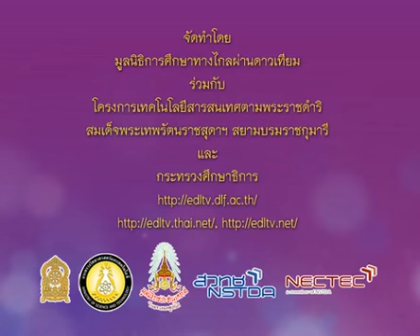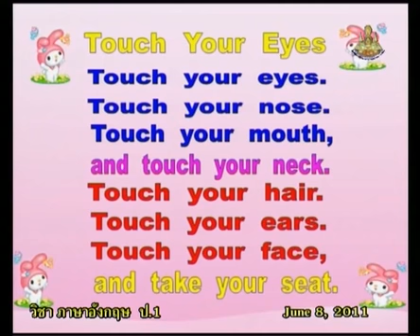025+engp1+dltv54p+540608+C+กิจกรรมเพลง Touch your eyes+Parts of Body+Myself+คาบที่2/4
025+engp1+dltv54p+540608+C+กิจกรรมเพลง Touch your eyes+Parts of Body+Myself+คาบที่2/4
ใบความรู้ Parts of Body(1หน้า)
ใบความรู้ Parts of Body(4หน้า)
Mon 24 December 2561+1547
kkkk
2 in the bank searching type "ประชุม แรงกสิกรณ์" or prachoom rangkasikorn
3 click left on the name "ประชุม แรงกสิกรณ์" or prachoom rangkasikorn
4 click on playlist ,choose playlist that you want to know and playload
6. If you see that there are useful, please share continute,sir.

1 เปิดเว็บ youtube.com
2 ที่ช่องค้นหาพิมพ์ ประชุม แรงกสิกรณ์ หรือ prachoom rangkasikorn
3 คลิกซ้ายบน  ประชุม แรงกสิกรณ์ หรือ prachoom rangkasikorn
4 ออบชั่น เพลย์ลิสต์ เลือกเพลย์ลิสต์ที่ท่านสนใจ และเพลย์โหลด
5 ขอบคุณที่ติดตามชมและให้ข้อติชม มีความสุขกับการเรียนรู้กันทั้ง บ้าน วัด โรงเรียน
6 ถ้าเห็นว่ามีประโยชน์ กรุณาแชร์ต่อไปครับ